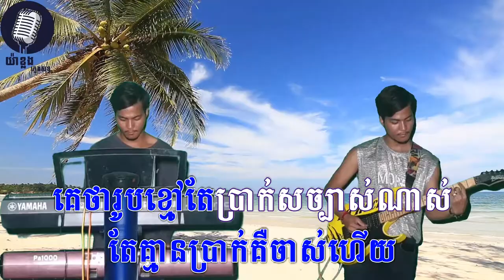ស្រីៗឥឡូវ ភ្លេងសុទ្ធ, karaoke By យ៉ាងខ្លងតន្ត្រីភ្លេងសុទ្ធ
Note: This video and Music are belong to យ៉ាងខ្លងតន្ត្រី and do not allow anyone to upload again in their channel youtube or other channel.Thank for support and cooperation. COPYRIGHT

បទ៖ ស្រីៗឥឡូវ

👉ជាបទមរតកដើម  ហើយពួកយើងយកមកបង្ហាញឡើងវិញដោយលេងជាមួយឧបករណ៏ Korg នឹង អកកាដង់។
👉ពួកយើងមិនមែនជាផលិតកម្មទេគឺគ្រាន់តែចង់បង្ហាញអំពីភ្លេងអកកាដង់ តែប៉ុណ្ណោះដោយពួកយើងគ្រាន់តែបញ្ចូលអ្នកចំរៀងដើម្បីបង្កើតបរិយាកាសអោយកាន់តែសប្បាយរីករាយមួយកំរិតទៀត។

☎️☎️📣📣សំរាប់ពត៌មានលំអិតអាចធ្វើការទាក់ទងដោយផ្ទាល់មក យ៉ាងខ្លងតន្ត្រី ដែលមានលេខទូរស័ព្ទដូចខាងក្រោម៖

🖒🖒សូមទទួលយកនៅអ្វីដែលថ្មី, ប្លែក, បច្ចេកវិជ្ជា, ងាយស្រួលនិងភាពទាន់សម័យ។សូមអរគុណសំរាប់ការគាំទ្រ យ៉ាងខ្លងតន្ត្រី.